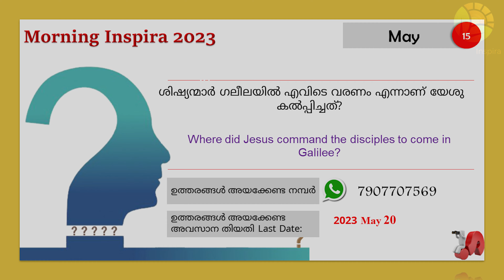Morning Inspira|May 15|Day 135|Soja Varghese|Episode 865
May 15
Day - 135
Episode - 865
Soja Varghese

Topic: ദൂതനെ കണ്ടാലും ദേവനാണെന്നറിഞ്ഞാലും ദ്രവ്യം തന്നെ പ്രധാനം

1.  ആവർത്തനം (Deuteronomy) 6
2. സങ്കീർത്തനങ്ങൾ (Psalms) 119:137-160
3. മത്തായി (Mathews) 28: 16-20
4. 1 കൊരിന്ത്യർ (1 Cor) 12: 12-26

 ശിഷ്യന്മാർ ഗലീലയിൽ എവിടെ വരണം എന്നാണ് യേശു കൽപ്പിച്ചത്?
Where did Jesus command the disciples to come in Galilee?

ഉത്തരങ്ങൾ അയക്കേണ്ട ഫോർമാറ്റ്:
Name:
Place
Date:
Answer:

  ശരിയുത്തരങ്ങൾ Right Answers (February 26- March 04)
Feb 26 - മൂന്നു മുഴം - പുറപ്പാട് 27:1 (Three cubits - Exodus 27:1)
Feb 27 - 12 - പുറപ്പാട് 28:21 (12 - Exodus 28:21)
Feb 28 - ഗോതമ്പ് - പുറപ്പാട് 28:21(Wheat - Exodus 28:21)
March 01 - അല്ല ദൈവം നല്കിയ ജ്ഞാനം
കൂടെയുണ്ടായിരുന്നു (No, God-given wisdom was with him)
March 02 - ലേവി - പുറപ്പാട് 32:29 (Levi - Exodus 32:29)
March 03 - ഹോരേബ് പർവ്വതം - പുറപ്പാട് 33:6 (Mount Horeb - Exodus 33:6)

Winners വിജയികൾ
Full Mark (7) - Deepa Viswam Uchakkada, Feba Marcily Malampuzha, Jessy Benny Mookkannoor, Jismy Johnson Odanavattam, Suman Johnson Odanavattam, Mercy Mathew Odanavattam, Ponnamma Raju Banglore, Riya Soni Pampady, Sajitha Kuruvila Puthuppally, Serene Stanley, Malampuzha, Thabitha Jessan Chennai

First Prize (6.5) - Anu Samuel Pampady, Anupama Joe Muvattupuzha, Sonia Sam Palakkad

Second Prize (6) -  Sonia Sam Palakkad
Third Prize (5) Shinto Kulangara Angamaly

വിജയികൾക്ക് അഭിനന്ദനങ്ങൾ